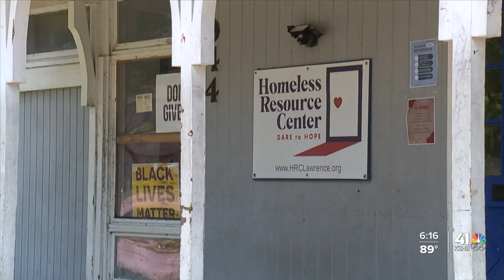Experts in homelessness begin podcast to facilitate discussion in Lawrence